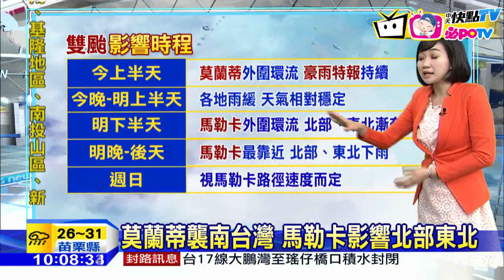20160915中天新聞 【氣象】莫蘭蒂餘威還在 馬勒卡今晚將發海警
莫蘭蒂餘威還在，馬勒卡今晚將發海警！莫蘭蒂登陸福建，金門11:30陸警將解除。今白天各地仍有降雨，晚間起雨勢暫停，豪雨特報持續發，南部、東部山區要注意。莫蘭蒂目前為中颱，強度仍在持續減弱，中部以北今晚可賞月，南部東部雲仍多，馬勒卡昨增為中颱，今晚發海警機會大，馬勒卡路徑仍有變數，不排除陸警可能，馬勒卡在增強中，導引氣流明顯速度快，最快明天下半天，北部、東北變天有雨，馬勒卡週六最靠近，北部東北天氣不佳，其他各地影響。視馬勒卡靠近狀況而定，週日天氣有變數，暫不宜安排戶外活動，今晚到明天天氣相對穩定，但防颱持續，莫蘭蒂襲南台灣，馬勒卡影響北部東北，中秋連假颱風接力，山區海邊活動暫停。